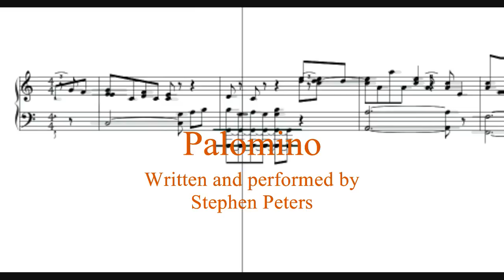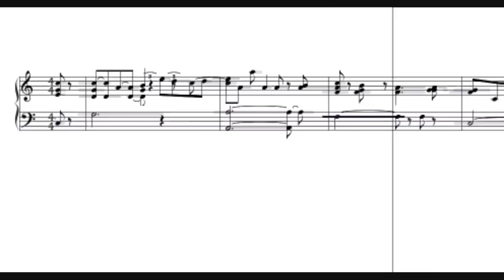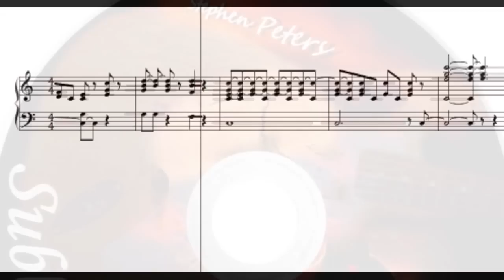Palomino - Original Guitar/Piano Ambient Rock Instrumental.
Palomino (Final Edit) - Original Ambient Rock Guitar/Piano Instrumental. Written and performed by Stephen Peters. Available as a single from the link.